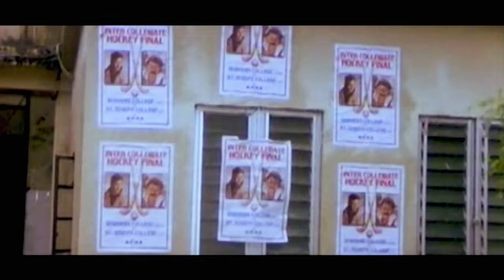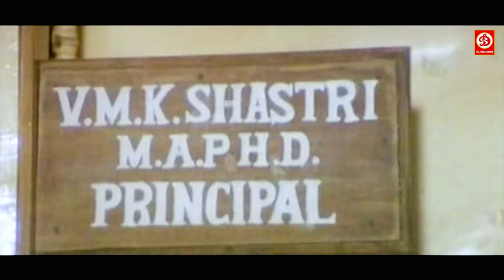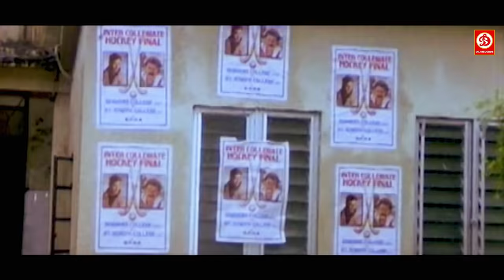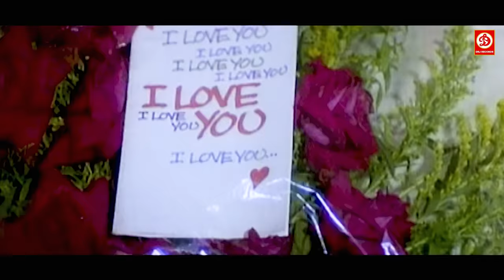Sangram ( संग्राम ) Full Movie | Ajay Devgn, Aayesha Julka , Karisma Kapoor | Blockbuster Movie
अजय देवगन का धमाके दार एक्शन मूवी || संग्राम || आयशा जुल्का ,करिश्मा कपूर ,अमरीश पूरी डैनी

Movie:- Sangram (1993)
Starcast:- Ajay Devgan, Ayesha Jhulka, Karishma Kapoor, Amrish Puri, Danny Denzongpa, Asrani, Laxmikant Berde, Reema Lagoo, Dinesh Hingoo, Satyendra Kapoor